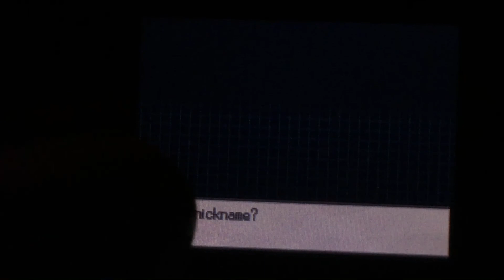SHiNY DiTTO WiTH PEANUT BUTTER iS GOOD FOR BREAKFAST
now i can use jonathan to impress jessica.
It's still lame that they removed the ability of a shiny ditto to make every pokemon appear shiny.